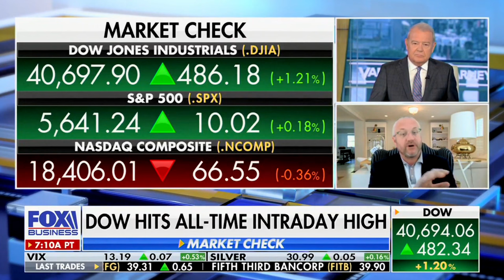David L. Bahnsen on VARNEY & Co. - Concerns about J.D. Vance as Trump's VP Pick